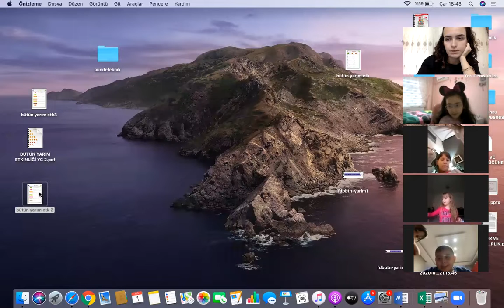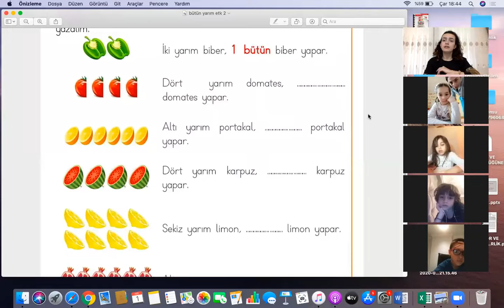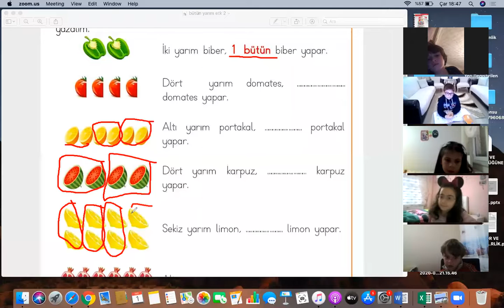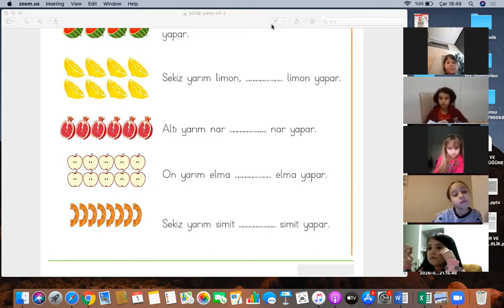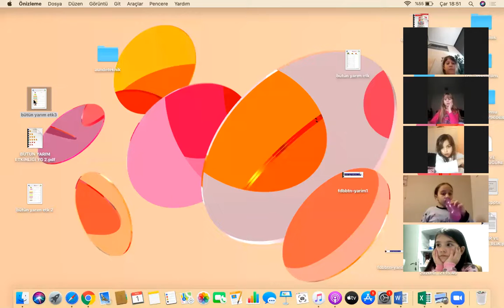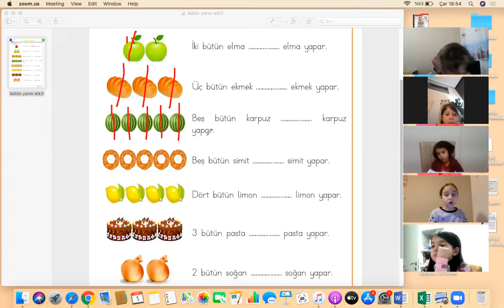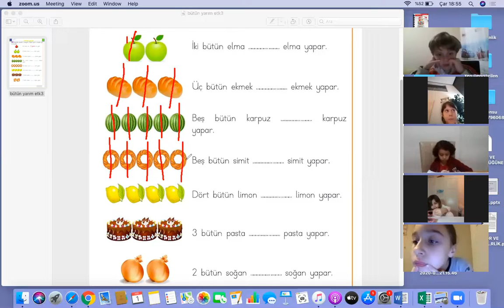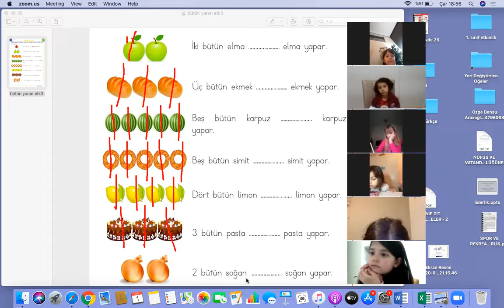1B Matematik Dersi Bütün - Yarım 2020 04 01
Kesirler - Bütün Yarım İlişkisi